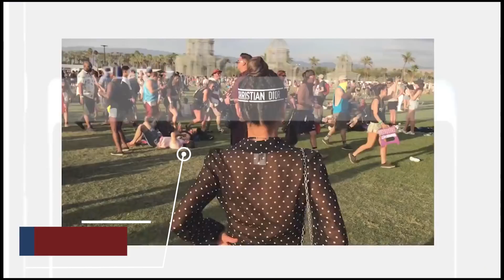Monthly Favourites | Song Of Style, Adidas, Swiss Clinic, The Langham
If it’s the beginning of a new month it means, it’s time for my favorites of the previous month! So it’s time for my April Favourites!

I will have again the same categories like I had before in the last video: Clothing Item, Accessory, Make-up product, Favourites Skincare product, Interior Design, a Favourite account from Social media, Recipe, Favourite App, Favourite Place and… my random favorite.

I really wanted to show you my favorites that are not necessarily the trend right now and I will find myself wearing them one year after this video is filmed, for sure. I am kind of obsessed to have all the time trendy pieces! I always read fashion magazines and I am always curious to try the new trends but lately, I’ve been trying to invest more in lifetime pieces, in items I will be able to wear more and I’m not gonna hate them next season.

1. April Favourites Clothing Item - fashion: Adidas Tubular

So I will start with fashion. This month I bought myself plenty of shoes, to be honest, so I will choose a pair which is the most versatile. I think these Adidas Tubular sneakers are my favorites for the moment just because of the color! I am pretty into baby pink this spring season and these ones are so pretty and girlie! I like to wear them with dresses or with jeans, and not necessary with other sporty items. I feel like the suede leather is giving me the option to wear them in any way I want and that’s why I like them so much!

2. April Favourites Accessories - fashion:  Jord Watch

Another lifetime piece I just added to my accessories collection is the Jord watch. It is the perfect choice for the spring in this pink capital, with all the blossomed trees and flowering cafes. The wooden bracelet makes it so casual and easy to match with all my daily colorful outfits. Def, it's a yay and I will wear it for many seasons.

3. April Favourites Make-up product - L'Oreal Mascara
Because of these high temperatures, I can’t say I’ve been wearing too much makeup on my face but something I’m not gonna stay away from it’s def the mascara.

4. April Favourites Skincare - beauty:  The Uber Sonic Toothbrush and the Withening Kit

I've got some impressive results while I've been using this toothbrush so I have to recommend you to try it!

5. April Favourites Interior Design: Sketch
Ok, that place is already at another level of design! Everything is an art! All the elements are so unique, all the rooms are so complex, basically, the entire concept is a dream! When I had my first Sketch experience I was really really fascinated! Of course, the most famous room in the house is the pink one which is the perfect place for an afternoon tea with your girls but I guarantee you will love all the other rooms they have!

6. My favorite blogger and YouTuber for this video will be Song of Style aka Aimee.

7. April Favourites Recipe

Can you believe that after two years of living in the UK I have ordered porridge for the first time only.. at the beginning of the last month? I know it's quite incredible, having in consideration the fact that I feel I am living in the land of porridge here, in London. Anyway thank god I made the right choice and I have ordered porridge once... because after that the inevitable just happened - fruit porridge is my favorite choice for breakfast now.

8. April Favourite App: Waze

9. April Favourite Place:   Palm Court at The Langham, London

We set out from our home towards the heard of London for an incredible dining experience and we've ended up at the Palm Court at The Langham Hotel. We were dining there for the first time this month and the place is quite amazing! Luxury Hotels in London are always offering such a high standard and The Langham wasn't a disappointment at all! Is was quite an intimate and elegant place, with piano music, low lights, and fine dining service.

10. April Favourites Random: my travel luggage!

See you in one month guys!

Also, you can check our Los Angeles Honeymoon Vlogs here:

1. Venice Beach, Santa Monica and Downtown LA
2. Malibu, Beverly Hills, Hollywood Sign, Griffith
3. Universal Studios Hollywood Tour and the Walk Of Fame
6. Las Vegas 2018 Honeymoon #6 | Travel Vlog 5 Star Hotel Venetian | Cirque du Soleil, Ka | Hoover Dam